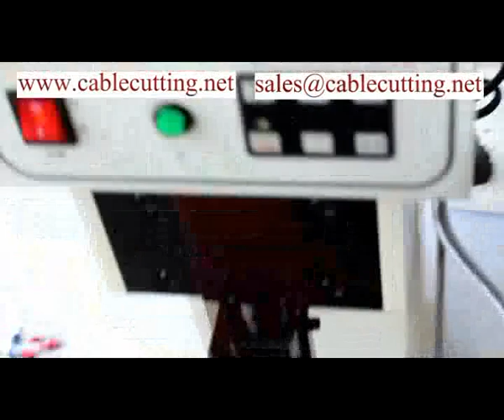Terminal Crimping Machine WPM-2000S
XIAMEN JINGWEI TECHNOLOGY CO., LTD.
Skype: kevin201166
Address: No.526 Xinglinwan Road, Jimei District, Xiamen City Fujian Province CN